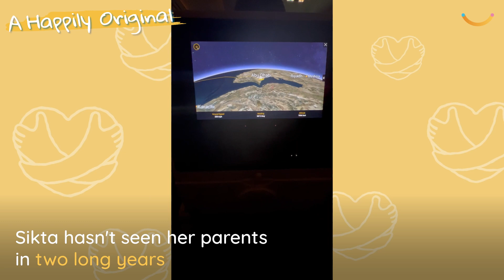Mom Calls Security When Daughter Surprises Her After 2 Years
A daughter's wholesome and tear-filled surprise reunion with her mom after two years apart was nearly blown when her unsuspecting parents contacted security in their building. Having reached her parents' apartment, Sikta Samantray, 26, decided to cover the eyehole on the front door as she rang the bell for her mom to let her in. Not expecting visitors, Sikta's mom, Margaret, 50, became suspicious of the fact that the door camera was blacked out, asking her husband what she should do about a potential risk. It was suggested that she call the apartment block's security, and so Sikta had to act fast in order to keep her plan on track. She asked one of her mom's friends to call her to open the door, and thankfully, before things got out of hand, Margaret relented. When she opened the front door, on March 4, Margaret immediately froze before crying hysterically from the shock.

VideoID: TT-5178